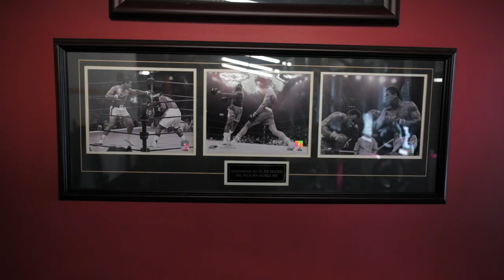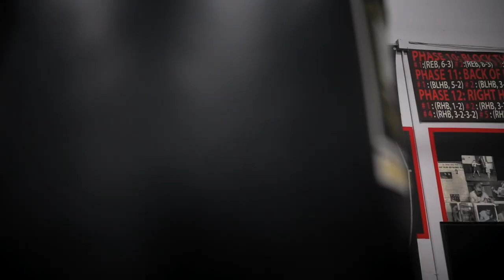Reaching Goals - Dedicate Yourself To The Process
Goals are attainable but we first must make the commitment to the journey. Peter Welch, owner of Peter Welch's Gym in South Boston, MA, and boxing trainer to fighters of all ages shares his thoughts.